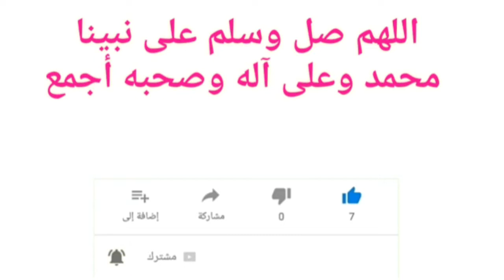أمي تكشف لكم سر,بدون قسم,أفضل من البوتوكس مليون مرة,سيتعجب من يراك كأنك عروس,يزيل التجاعيد,والتصبغات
تحياتي للجميع🎀